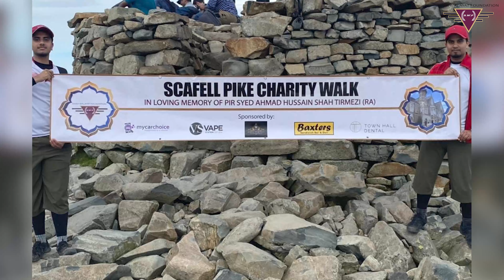Scafell Pike Charity Challenge 2022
Shah Walayat Foundation arranged our Annual charity challenge, this year we climbed Scafell Pike via Wasdale Head to raise money for Charity!

We Pray to Allah the Almighty to elevate the ranks of our Beloved Murshid Hazrat Prof Pir Syed Ahmad Hussain Shah Tirmezi (RA) & grant them a high place in Jannah.

Shah Walayat Foundation is a registered UK Charity (Charity no 1093750) and was founded by Shahenshah-e-Khitaabat, Hazrat Allama Prof. Pir Syed Ahmad Hussain Shah Tirmezi Sahib (RA).